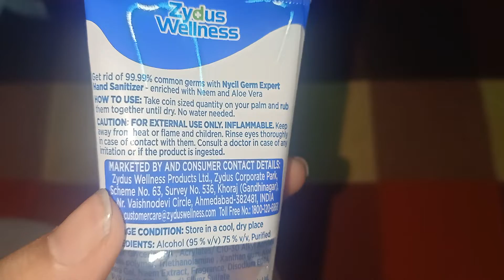Nycil Hand Sanitizer